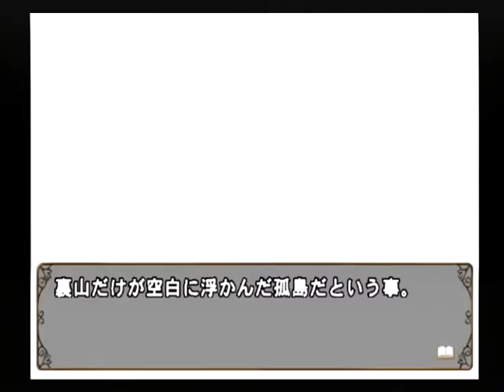【PS2】何処へ行くのあの日 光る明日へ Part４７ ～空には”アレ”が浮かんでいる 【スタートオンゲームズ】【スタゲー】【JAPAGE】